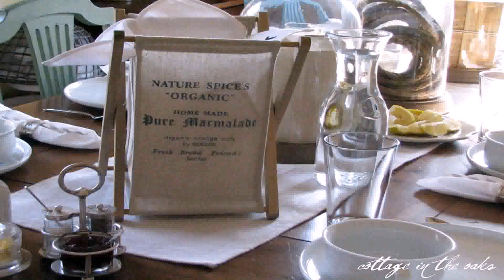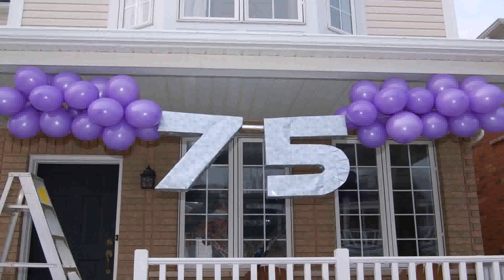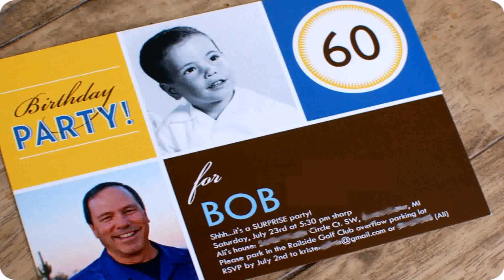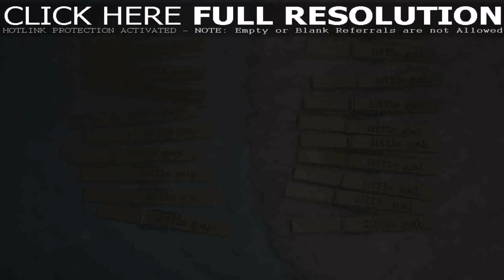Birthday Party Decoration Ideas For Dad